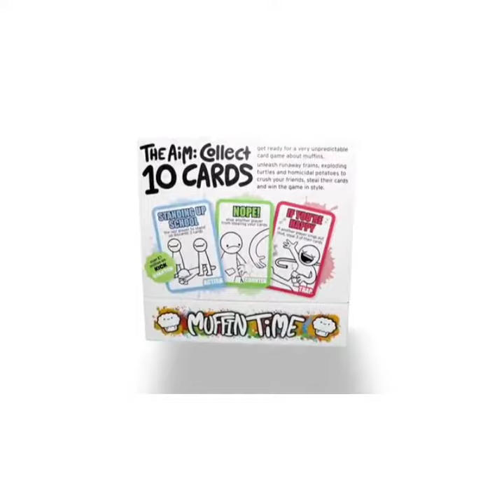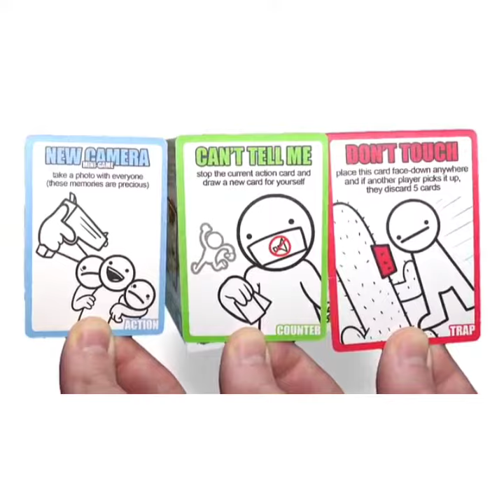asdf movie 13 German fandub by Dave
piece checkt tomska aus